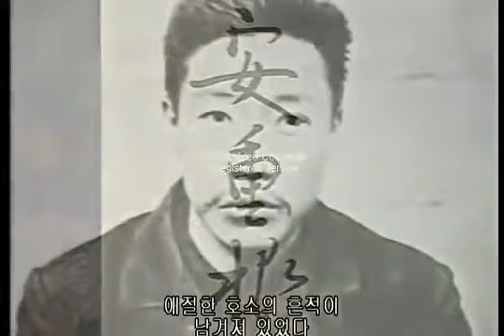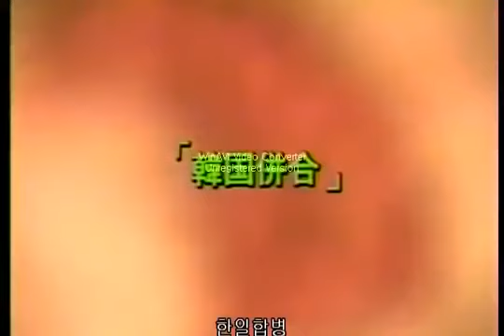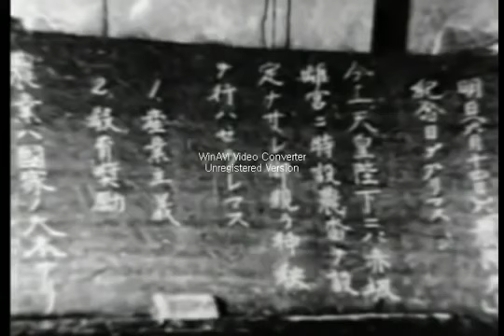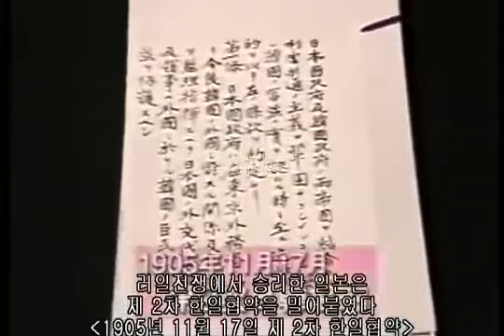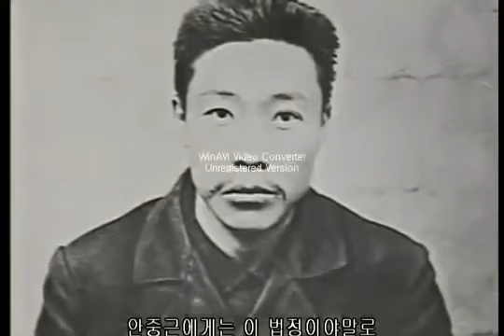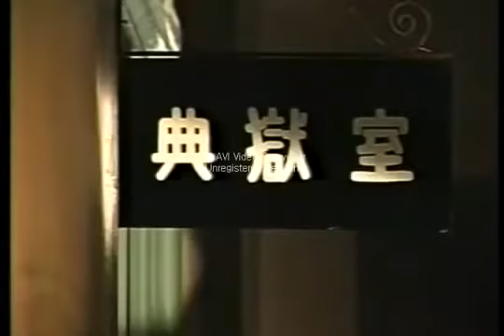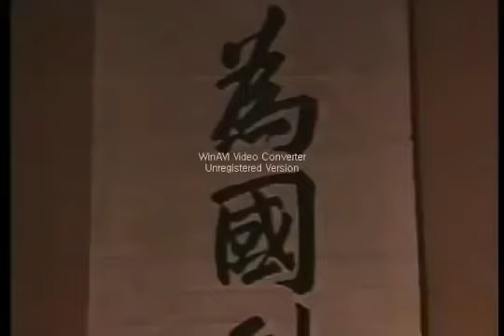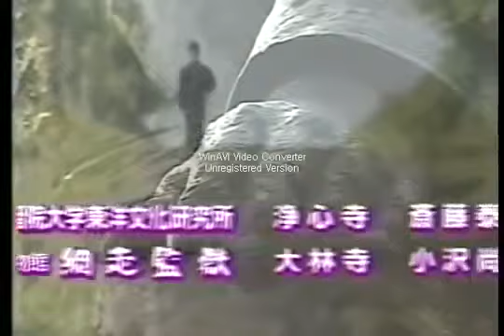이토 히로부미를 쏜 이유 - 안중근 의사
95년 7월 28일일본 아사히 채널에서 방영된 '놀라운20세기' (驚きももの木20世紀) 라는 프로그램에서 다룬 안중근 의사 이야기입니다.